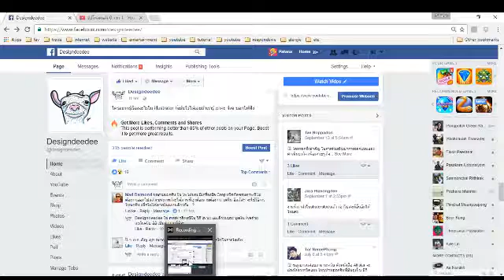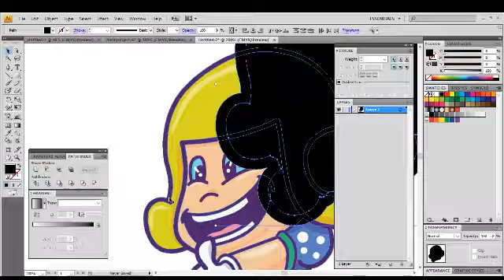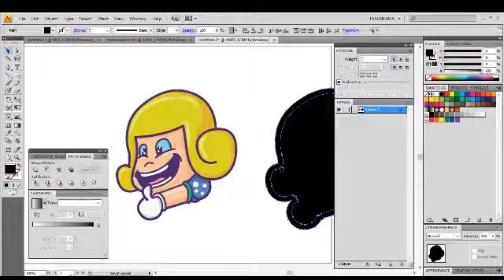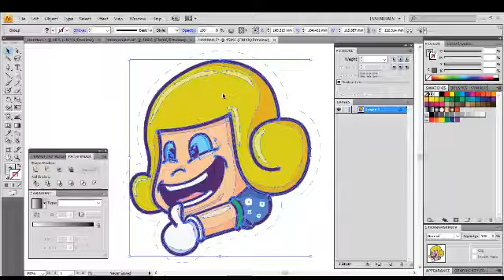สร้างเส้นขอบใช้ในการไดคัท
เป็นการใช้สร้างเส้นขอบเพื่อใช้ในการไดคัด ใช้ offset ในการทำ เบิ้ลเส้นออกมา